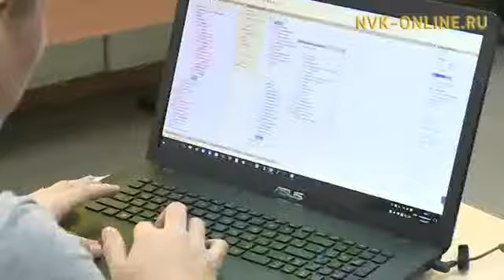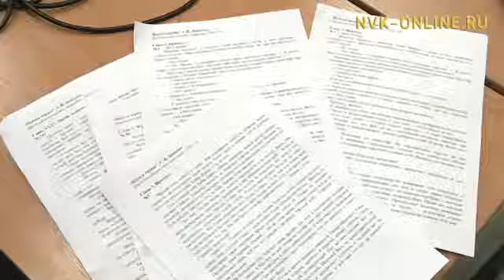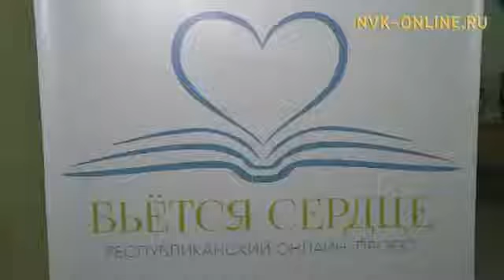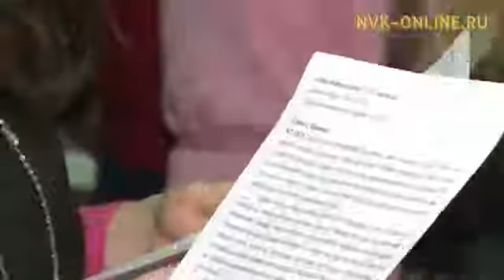"Сүрэх тэбэрин тухары" романы ХИФУга дорҕоонноохтук ааҕыахтара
Софрон Данилов "Сүрэх тэбэрин тухары" романын ХИФУ устудьуоннара дорҕоонноохтук ааҕарга күрэхтэһэллэр